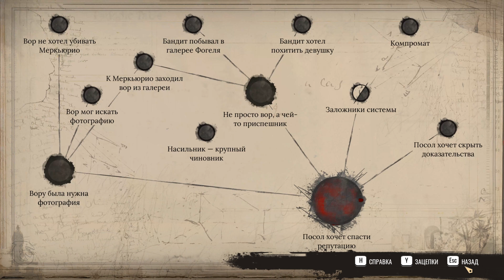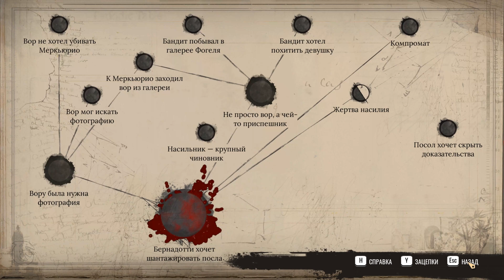Прохождение Sherlock Holmes: Chapter One - Часть 14